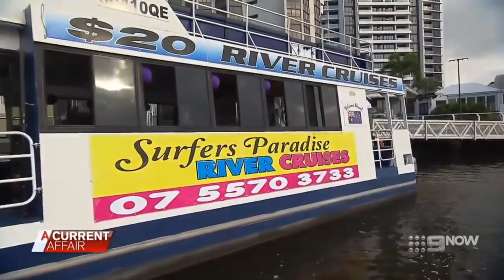Tinny Bashing - A Current Affair (April 2018)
Tinny Bashing on A Current Affair.